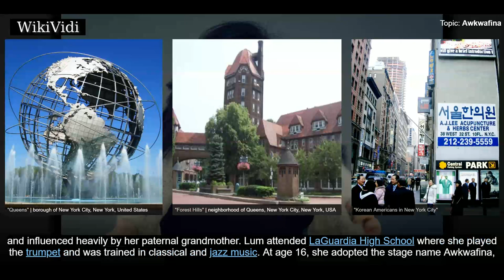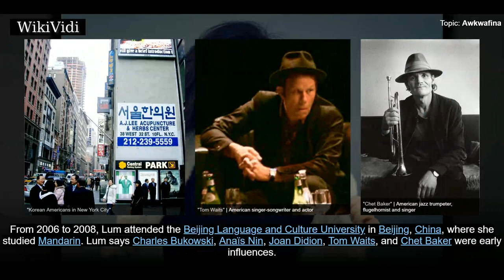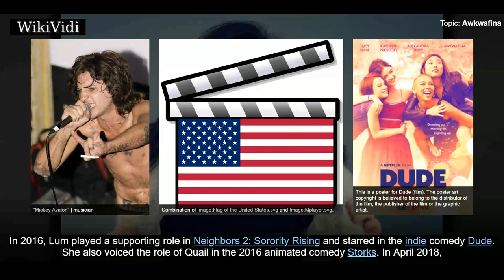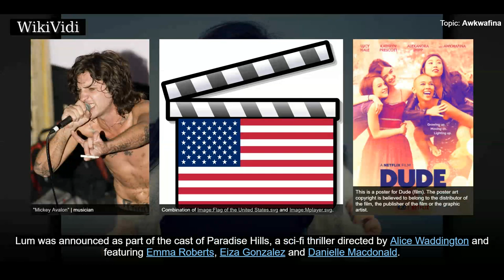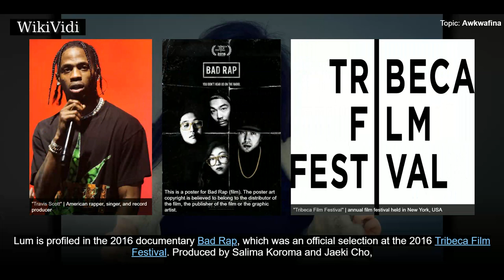AWKWAFINA - WikiVidi Documentary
Nora Lum , known by the stage name Awkwafina, is an American rapper and actress. She appeared in the films Ocean's 8 and Crazy Rich Asians.

Shortcuts to chapters:
00:00:21  Early life
00:01:46 Music
00:02:39  Feature films
00:03:29  Television and web series
00:04:26  Other

Copyright WikiVidi.